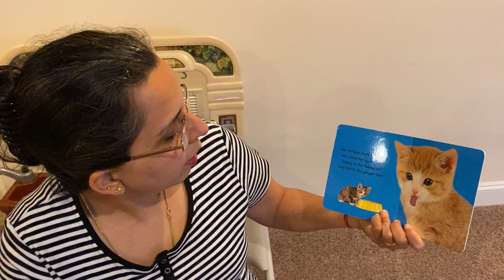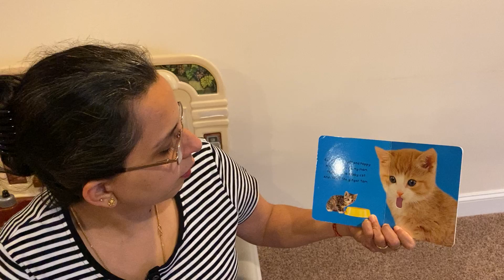Perfect pets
Perfect Pets is a cute touch and feel book. Read aloud in an interactive manner.